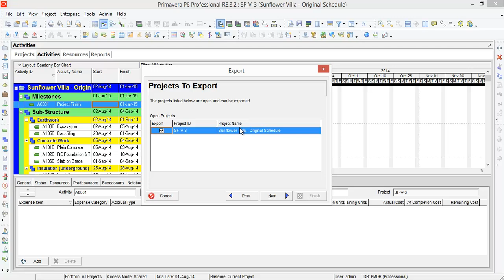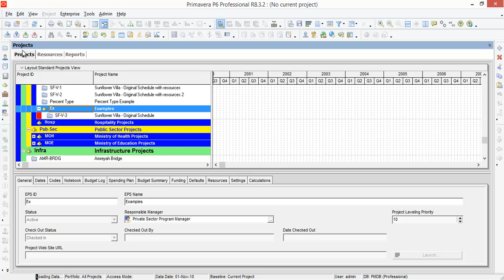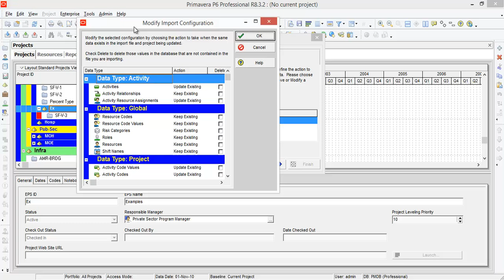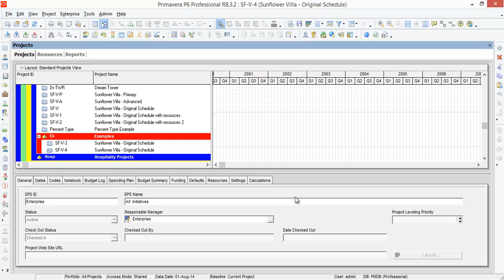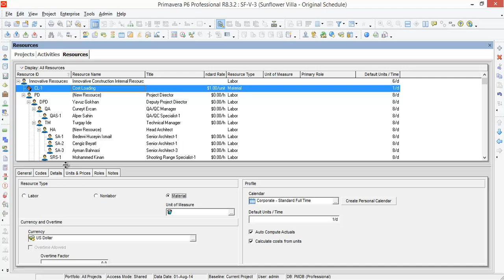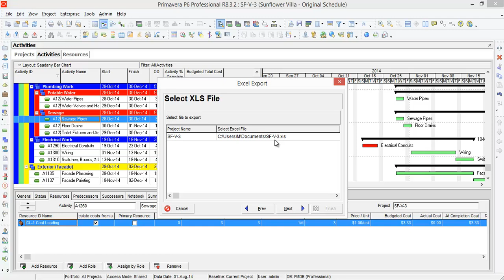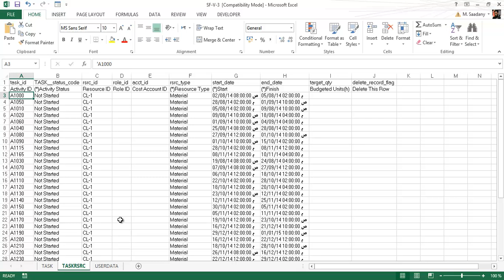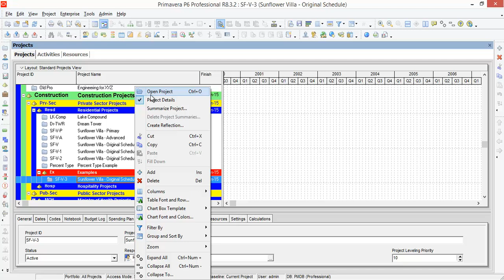Primavera P6 R8.3 - Advanced Level (18/25 - Import and Export)